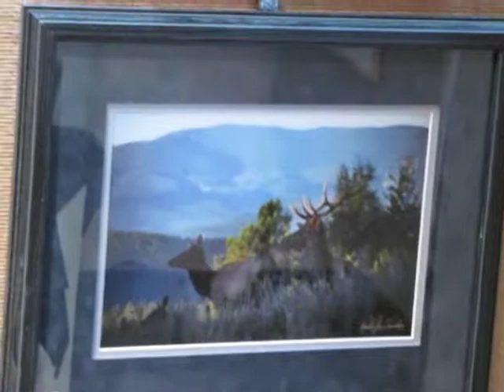Best of Downtown Evergreen - Shadow Mountain Gallery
The Mountain Connection, a monthly feature newspaper serving the Colorado communities of El Rancho, Bergen Park, Evergreen, Kittredge, Aspen Park, Conifer and Bailey, launches an annual "Best Of..." polling of area readers. Conducted on-line, the submissions result in awards to the businesses most favored in those in those communities. This year the publisher of the Mountain Connection, Jacque Scott, decided to publish YouTube videos featuring the winners of the "Best Of..." each community. What better way to broadcast the features of each business back to the community to visually inform readers of the most highly regarded enterprises in the area.

The Shadow Mountain Gallery is a Co-Op venture of 40 talented artists displaying and selling their art on Main Street in Evergreen, Colorado. A wide variety of art from oil painting on canvas and leather, fine wood craft, photography, jewelry, stained glass, and pottery can be found there. This gallery is a great source for gifts and home decor. Shop On!